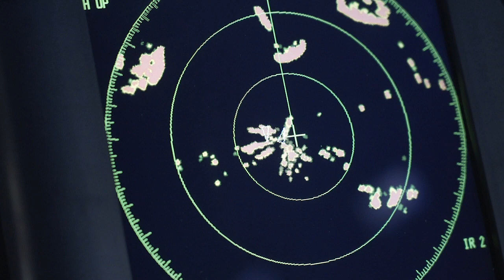The William Kennedy - Research & Exploration in the Arctic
The William Kennedy is Canada’s first research vessel dedicated exclusively to historic Hudson Bay - a landmark for scientific research in Canada’s North. Operated in partnership with the University of Manitoba and the Churchill Marine Observatory, a multidisciplinary research facility located in Churchill, Manitoba, the William Kennedy will explore some of the most understudied regions of the Arctic.

Grappling with the effects of rapidly warming climate in the Arctic, scientists are struggling to achieve baseline data to measure the impacts of climate change and to inform future predictions. The William Kennedy will bring together researchers and scientists, including oceanographers, geneticists and biologists, and work collaboratively with local communities to help in establishing these baselines.